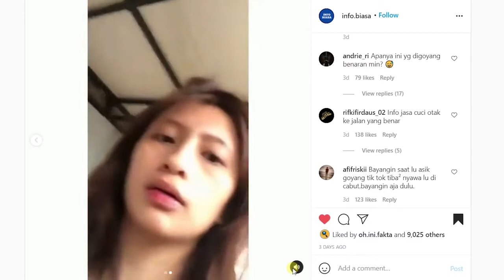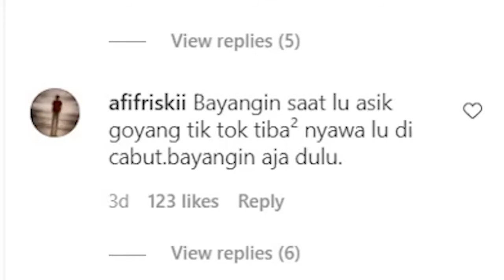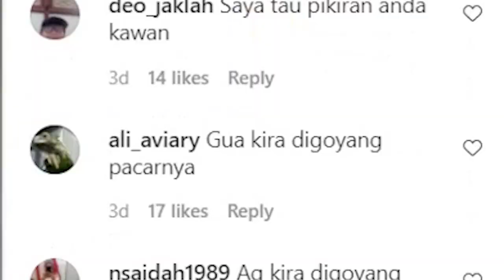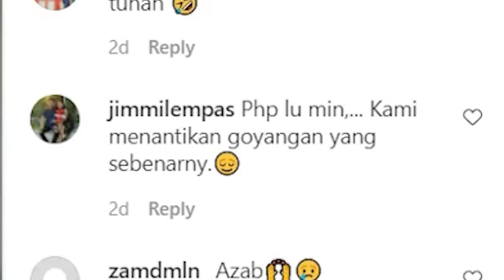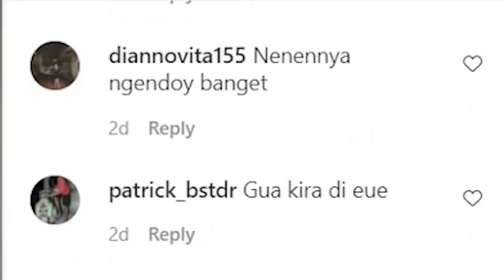LAGI ASIK GOYANG TIKTOK, CEWEK INI DIGOYANG BENERAN